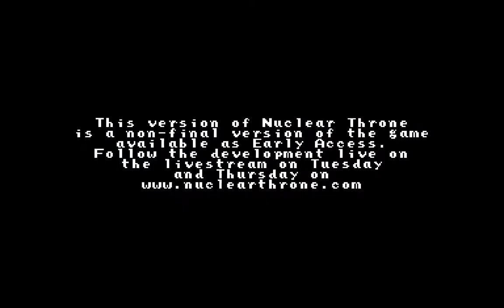Let's Play Nuclear Throne 63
Nuclear Throne is a pixelated top-down 2d shooter, with randomly generated levels and perma-death.